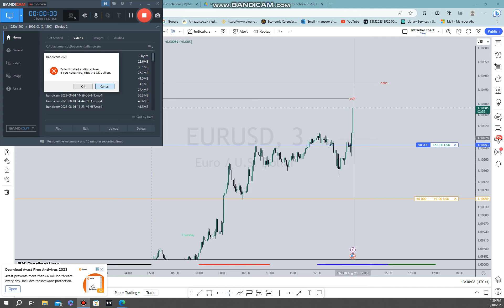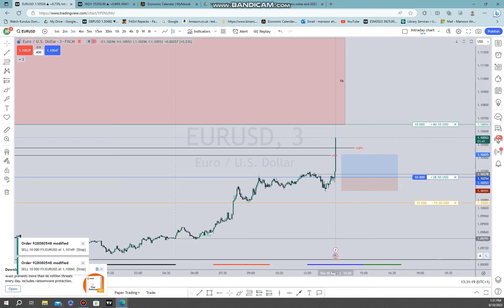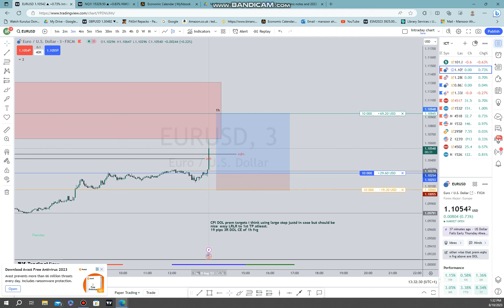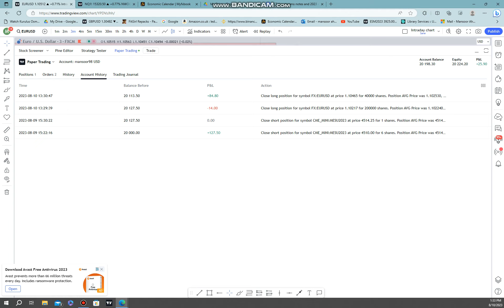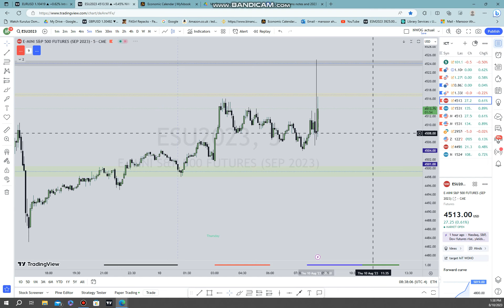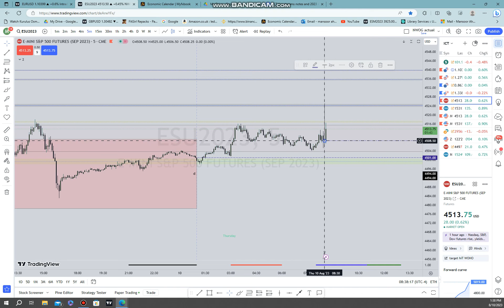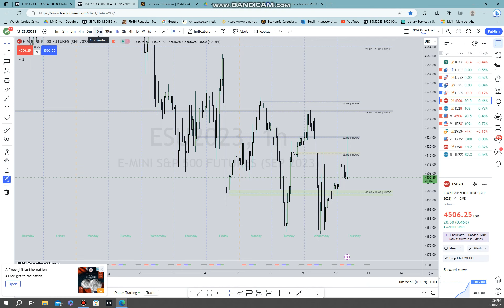EU CPI DAY LONG